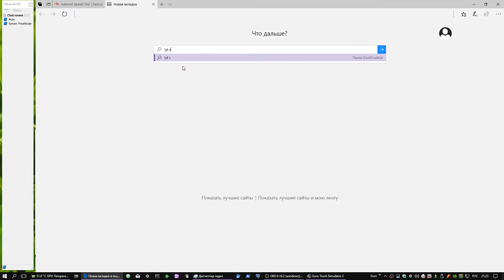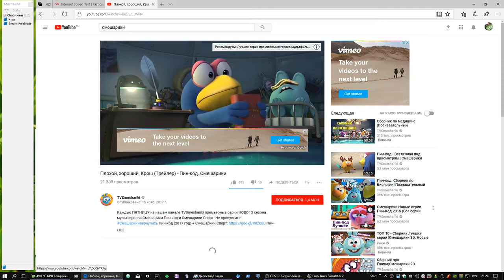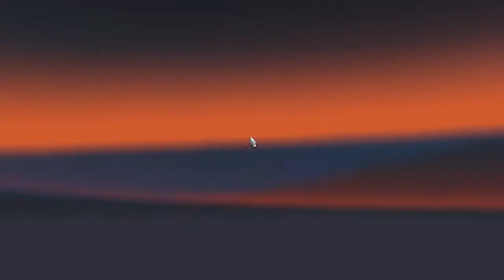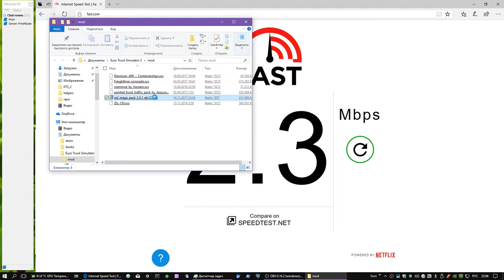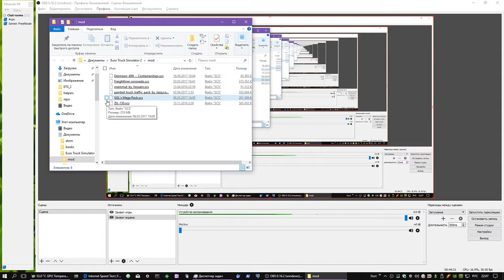ETS 2. Episode 65. After Domruru Repair